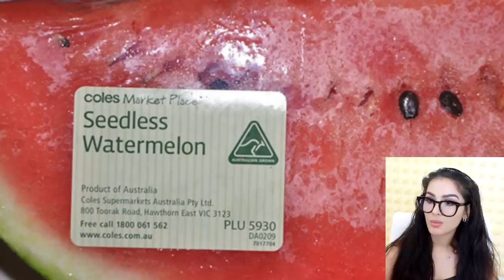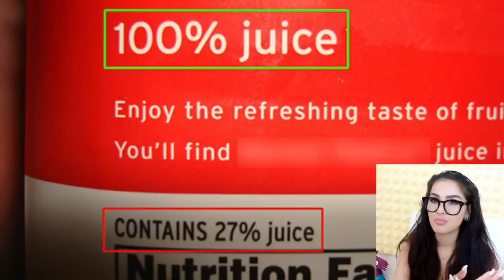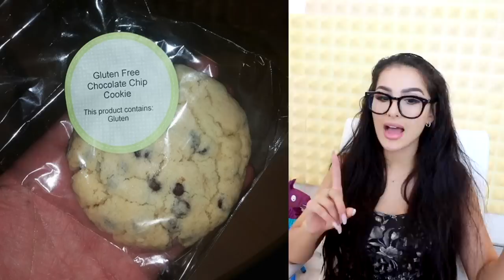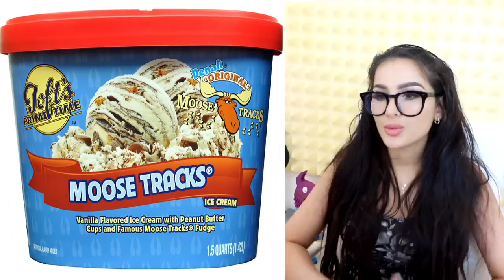FOOD LIES that will destroy your trust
FOOD LIES that will destroy your trust! Have you ever seen food advertisements and wonder how they got the food to look good?